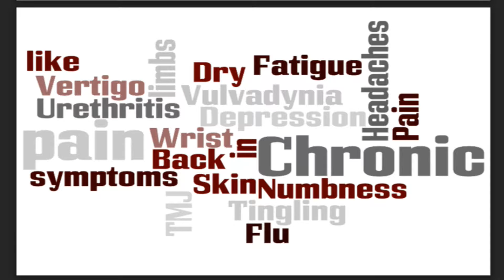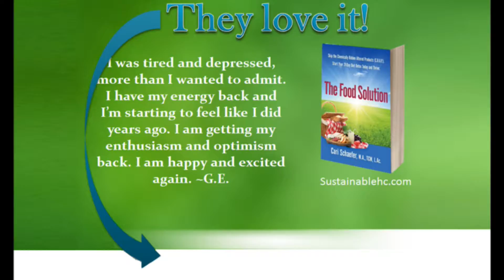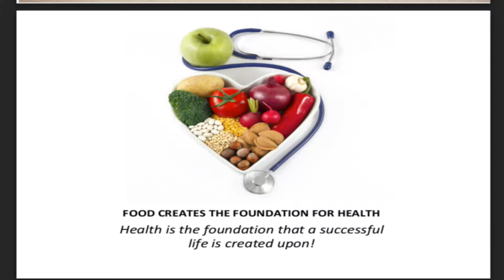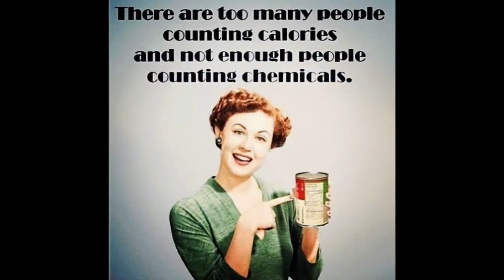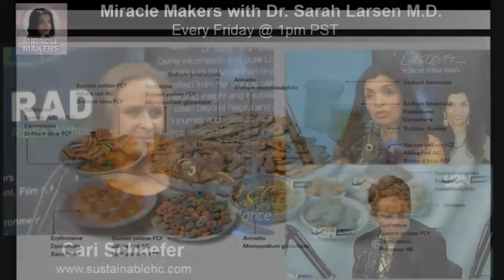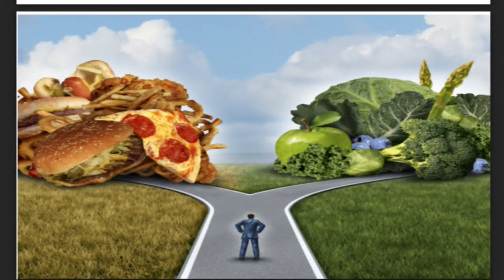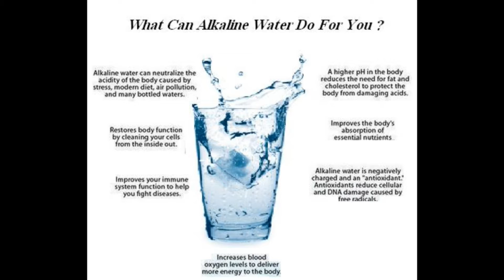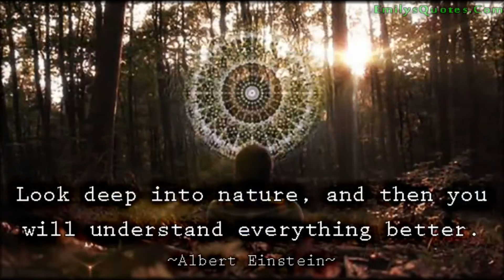Cari Schaefer: The Food Solution - How to have Lasting Health | Miracle Makers Podcast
Cari Schaefer: The Food Solution for Lasting Health and Real Nutrition on the Miracle Makers Podcast!

Dr. Sarah Larsen offers a V.I.P. (Vision, Intuition, and Psychic development) Program to help you live your dreams.

Dr. Larsen provides a detailed action plan to help you:
- Discern what is part of your purpose and what is not
- Monetize what you are here to do, step by step action plan
- Clearly see and remove obstacles in your way
- Accomplish faster results and realize your potential

Down load free guided "Self-Love" and "Dream Body" guided meditations, and listen to past episodes of the Miracle Makers

Schedule a session with Dr Larsen at drsarahlarsen.com